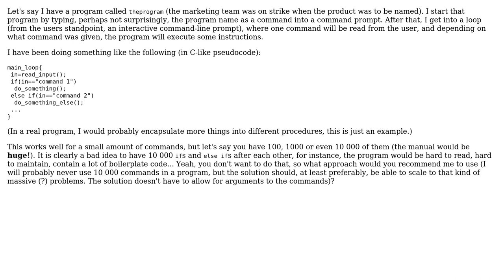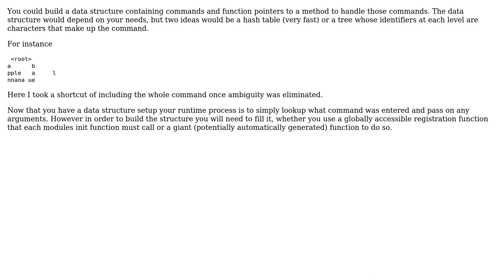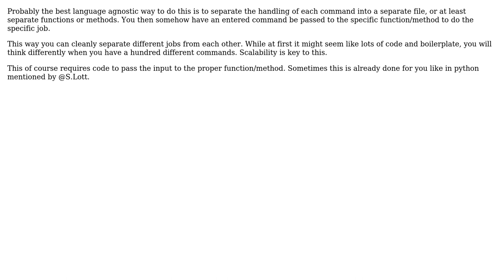Software Engineering: How to structure reading of commands given at a(n interactive) CLI prompt?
With thanks & praise to God, and with thanks to the many people who have made this project possible! | Content (except music & images) licensed under CC BY-SA | Music | Images & others | With thanks to user TheLQ user S.Lott user k3b user Guvante user ChrisF user Anto user Alex and the Stack Exchange Network Trademarks are property of their respective owners. You are responsible for your own actions.